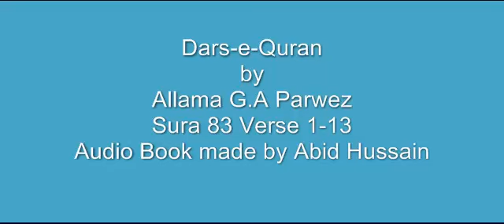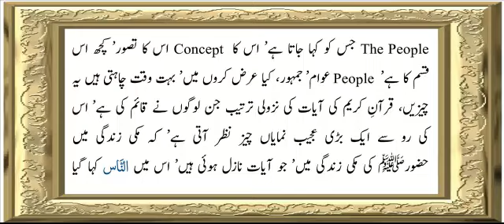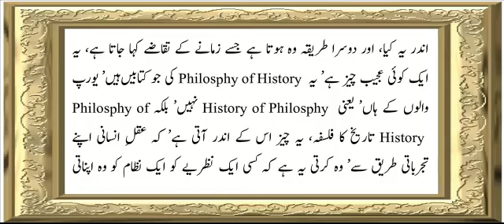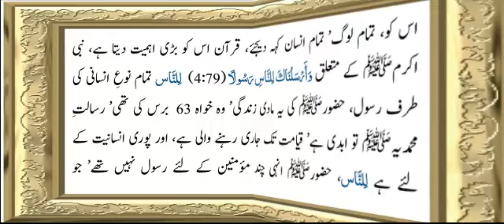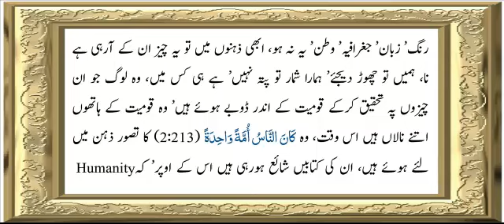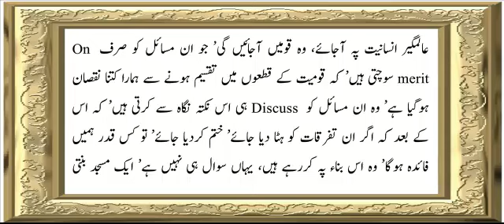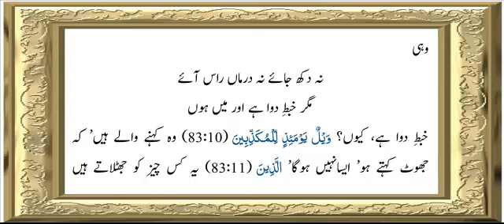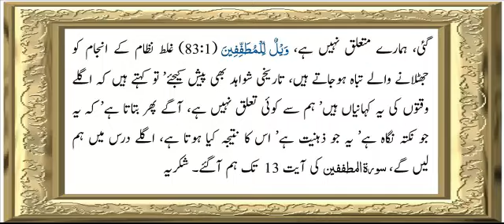Sura 83 Verse 1-13 ch 1